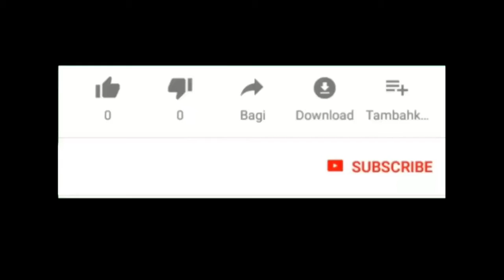Bikin Greget...!!! Si Boss Ikut Lomba Agustusan Lucu Dan Seru || Boss Rockmantic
Menang atau kalah itu urusan belakang, yang penting ikut mengisi dan memeriahkan HUT kemerdekaan RI dengan lomba agustusan yang lucu dan seru.